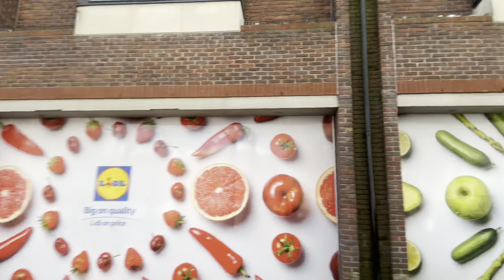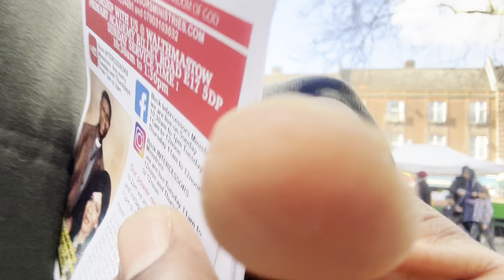RIM STREET AND MARKET EVANGELIZM 507 ( JOY ) APOSTLE PETER ANUBA